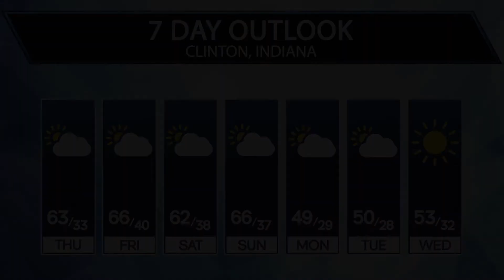WCAT News for October 13